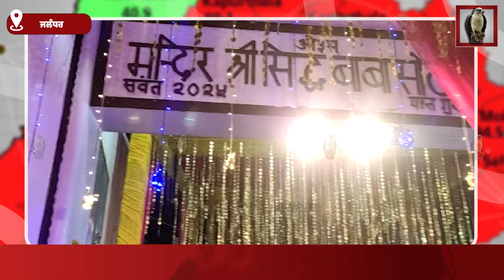ਸ੍ਰੀ ਸਿੱਧ ਬਾਬਾ ਸੋਢਲ ਮੇਲੇ ਦੀ ਹੋਈ ਸ਼ੁਰੂਆਤ, ਵੱਖ -ਵੱਖ ਤਰ੍ਹਾਂ ਦੀਆਂ ਲੱਗੀਆਂ ਦੁਕਾਨਾਂ